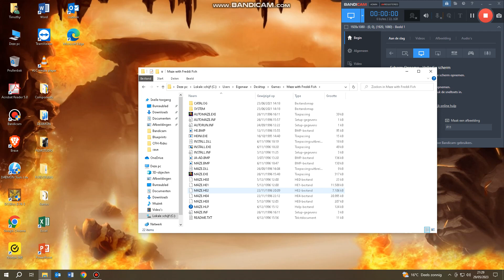Freddi Fish Maze Madness!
Well, i think i got stuck at Level 24!